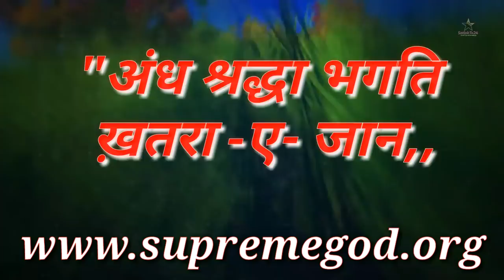अंध श्रद्धा भगति खतरा -ए- जान [HolyBook]【ज्ञान का अज्ञान पर आक्रमण】Jagat Guru Sant Rampal Ji Maharaj